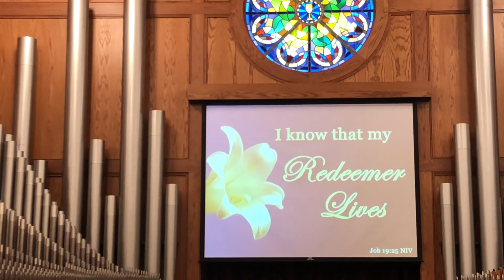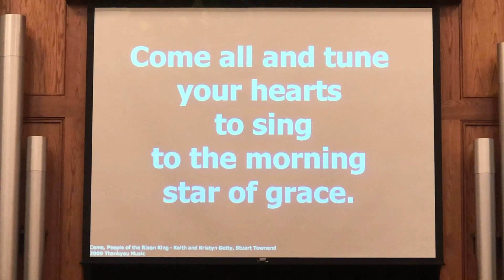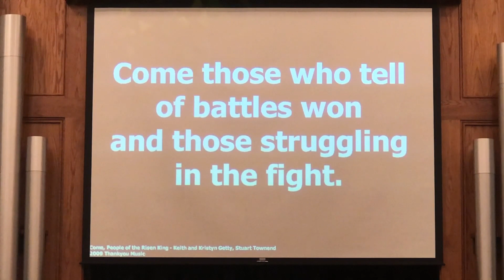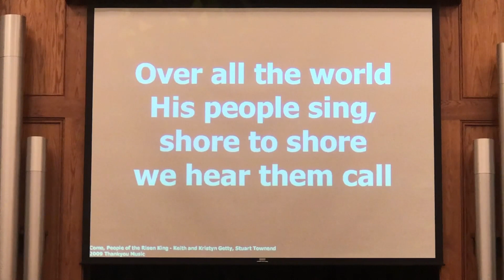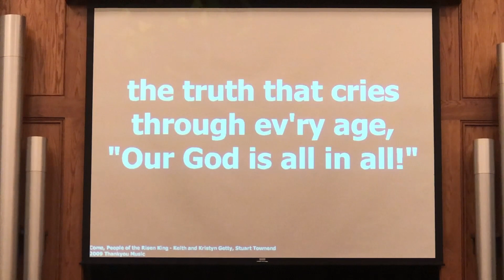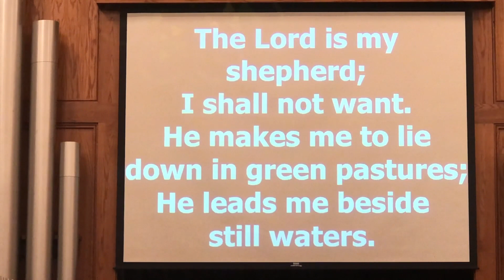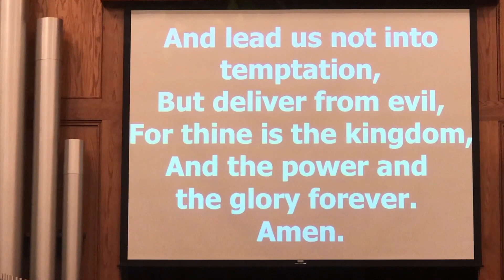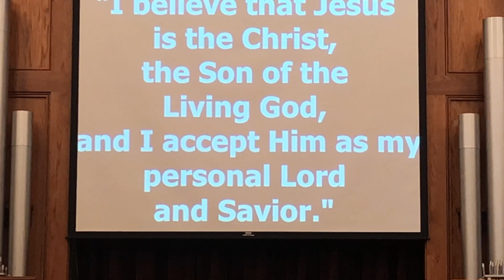Sunday, May 3rd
First Christian Church - The Fourth Sunday of the Easter Season
"Good Shepherd Sunday"